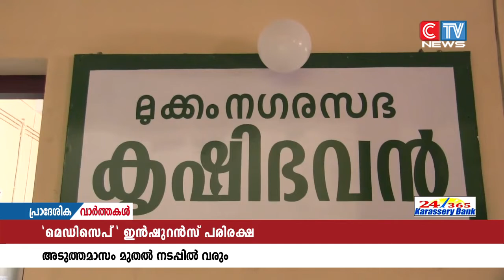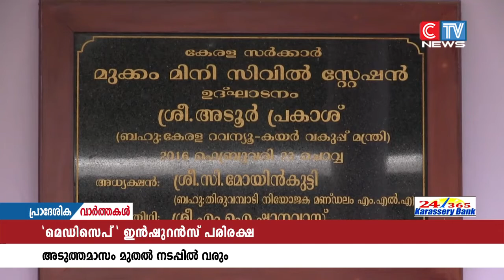സർക്കാർ ജീവനക്കാർക്കും, പെൻഷൻകാർക്കുമുള്ള മെഡിക്കൽ ഇൻഷുറൻസ് പദ്ധതിയായ മെഡിസെപ് ജൂലൈ ഒന്നിന്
സർക്കാർ ജീവനക്കാർക്കും, പെൻഷൻകാർക്കുമുള്ള മെഡിക്കൽ ഇൻഷുറൻസ് പദ്ധതിയായ മെഡിസെപ് ജൂലൈ ഒന്നിന് നിലവിൽ വരും.ഇത് സംബന്ധിച്ച് ധന കാര്യാ വകുപ്പ് ഉത്തരവ് പുറപ്പെടുവിച്ചതായി മന്ത്രി.കെ.എൻ.ബാലഗോപാൽ അറിയിച്ചു.